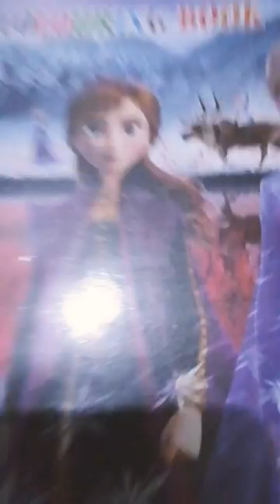25 September 2022